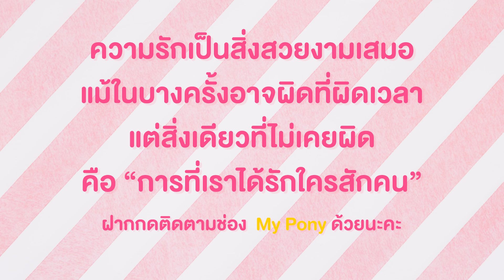รักไม่มีคำตอบ บอกรักเดอะซีรี่ส์ หนังสั้น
หนังสั้นบอกรักเดอะซีรี่ย์ของพวกเรามาแล้วคะ
ตอนแรกกับ รักไม่มีคำตอบ มาดูกันเยอะๆนะคะ

❤Line : pangporn1020